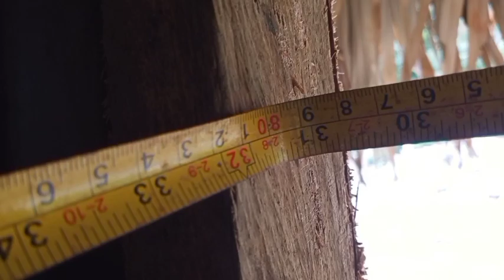pag gawa ng pinto at pag kabit ng b-sagra sa cocolumber.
mga pamamaraan ko sa pag gawa dito lang makikkita ang YouTube channel ko kaya pls Sobcruibes lake and share salamat po 🙏 sa inyo..